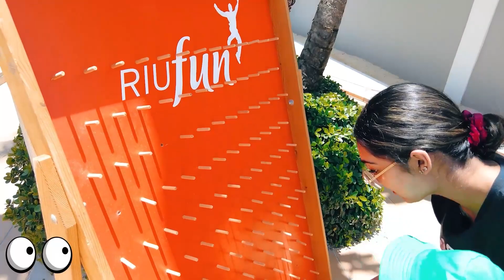Mr Hero Plays Plinko Game and Having Fun Games For Kids Playing Videos in Punjabi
Welcome to another new video on Mr. Hero Sandhu Channel. In this video Mr Hero Playing Plinko game with his cousin simmi. They both are dropping balls to achieve higher scores. They both are very happy. Watch this video till end.
This is Educational video for kids about How to play with this toy. Watch this amazing video till end.
Mr. Hero is a Canadian-born kid. He was born in 2018. He gets new toys unboxes them and learns how to play with the new toys. While is playing with new toys he will educate the kids on how to be safe while playing. Mr. Hero goes to different places like toy shops, animal farms and educates the kids.

Plinko
plinko game
the price is right
toy unboxing
toy opening
fun
game
challenge
preschool learning
play with me
educational kids videos for kids
kids videos for kids
kids videos in English
outdoor games for kids
kids outdoor activities
activities for kids
board game
plinko board
how to make plinko game
miniature board games
learn shapes
learn numbers
learn colors